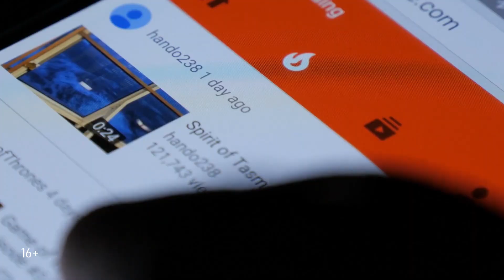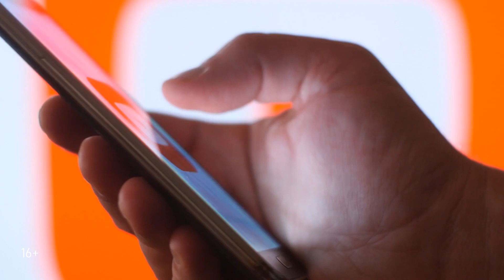Что значит плейлист с закрытым доступом и как получить из него выгоду?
Вы владелец онлайн школы, создатель курсов или видеоуроков и хотите монетизировать свои знания? Тогда советуем посмотреть это видео. В нем продюсер Александр Некрашевич и преподаватель школы Катерина Левченкова расскажут, что такое закрытый плейлист на ютуб, зачем и кому нужно его создавать и научат это делать. Если вы хотите научиться грамотно монетизировать свой блог, и не совершать при этом типичных ошибок, которые тормозят развитие, то советуем подписаться на наш канал Бесплатная Школа Видеоблогера и нажать на колокольчик, чтобы получать уведомления о выходе новых роликов. Напишите в комментариях был ли у вас опыт использования закрытых плейлистов.